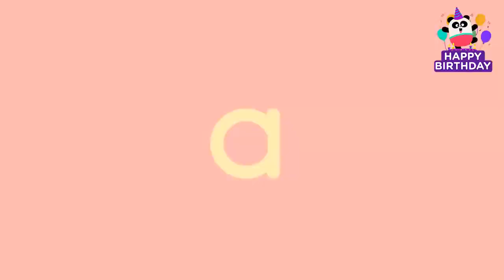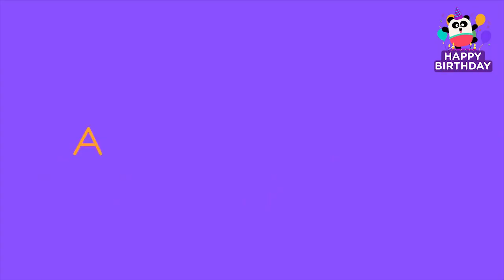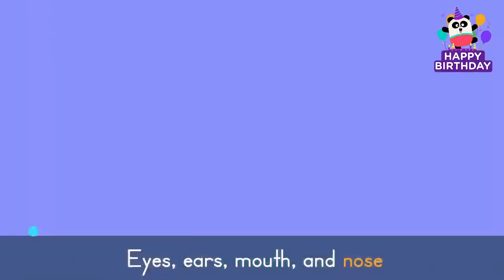HAPPY BIRTHDAY LINGOKIDS 🍰🎈 + More Birthday Party Songs